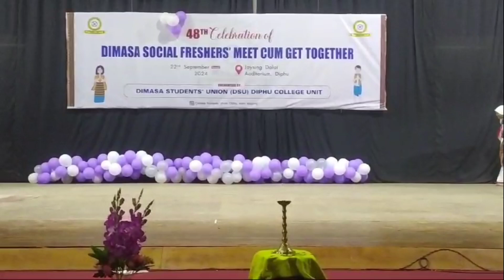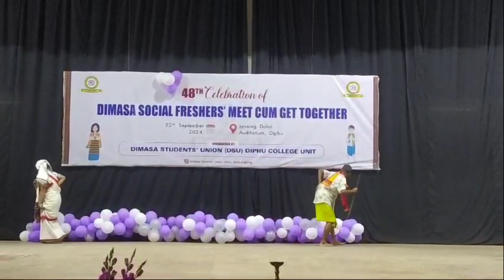Aju & Adai Traditional Fashion Show